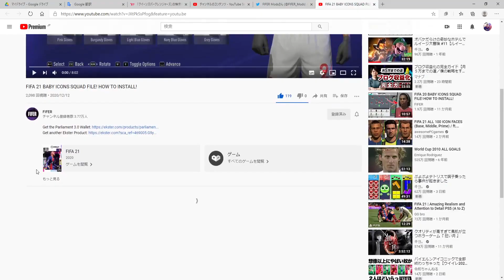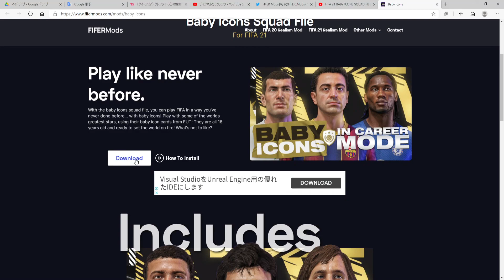【FIFA21】キャリアモードで使えるレジェンド選手を導入する方法について解説！これを知ればキャリアモードでレジェンド選手で遊び放題！？【PC版】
【FIFERModsさんのTwitterアカウントはこちら】

【FIFA21購入はこちら】